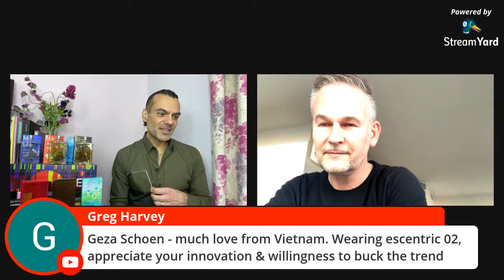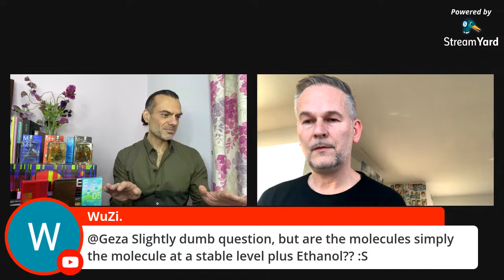Escentric Molecules M+ Interview With Perfumer Geza Schoen, Persolaise Love At First Scent ep 176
This was a YouTube Live broadcast streamed on Friday 19th March 2021. Unscripted. Unedited. Unrehearsed.

This episode was a live interview with perfumer Geza Schoen to coincide with the release of three additions to his Escentric Molecules range: Molecule 01 + Mandarin, Molecule 01 + Iris and Molecule 01 + Patchouli. Together, the three scents mark the launch of the M+ collection.

[Samples provided by the brand.]

[* In November 2020, I was commissioned to complete a writing project by the brand Amouage. The project may or may not have a bearing on the scents released by the brand from 2021 onwards. At the time of writing this note, my intention is to continue mentioning and reviewing all Amouage scents released up to the end of 2020, except in posts/articles where perfumes from several brands are included and presented as part of a selection/collection (eg ‘best of’ posts and lists).]